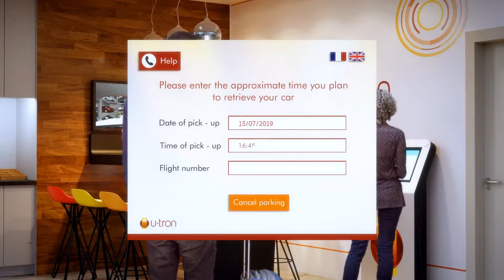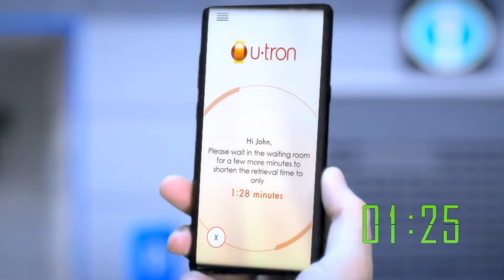underground parking 1 20 v7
Rolzur Fully Automated Underground Paerking solution